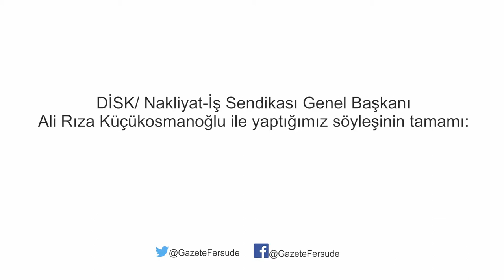Nakliyat-İş Genel Başkanı Ali Rıza Küçükosmanoğlu Söyleşişi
Gazete Fersude olarak yeni sistemi STK, dernek ve kurumlarla konuşuyoruz.  Söyleşi dizimizin konuğu DİSK Türkiye Devrimci Kara, Hava ve Demiryolu İşçileri Sendikası- Nakliyat-İş Genel Başkanı Ali Rıza Küçükosmanoğlu.  Küçükosmanoğlu yeni sistemde ne yapacaklarına dair şu özet cümleyi kuruyor: “Türkiye’de sendikalar, eskiden bir yerde bir grev olduğunda dayanışma ihtiyacı duyardı. Ancak şimdi burada görünmeyelim, şununla beraber görünmeyelim, patrona karşı Nakliyat İş’in yanında görünmeyelim, Real işçilerinin yanında görünmeyelim eğilimi hakim.”